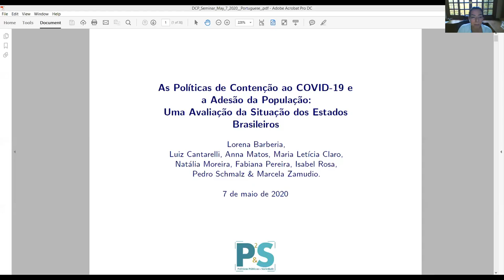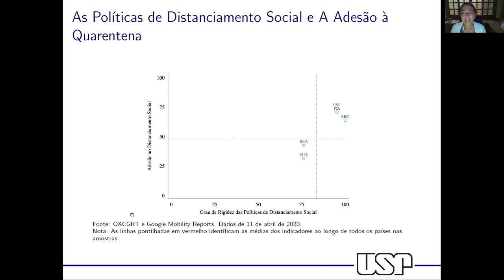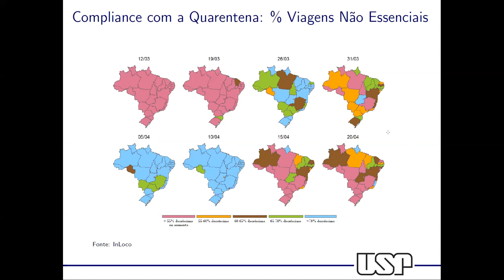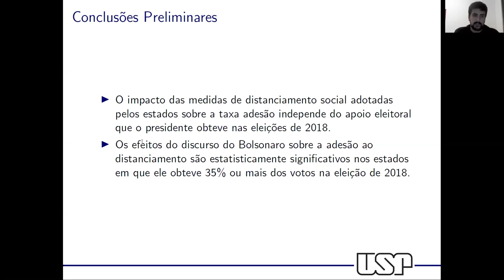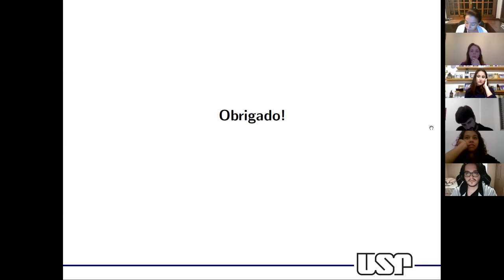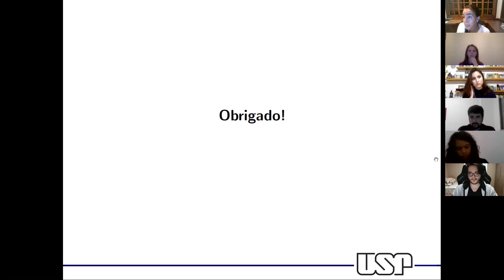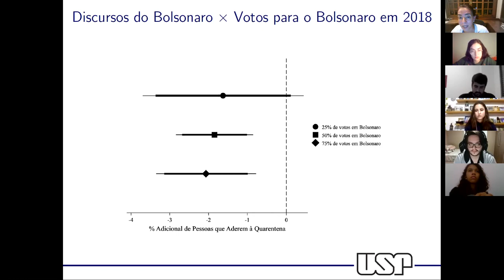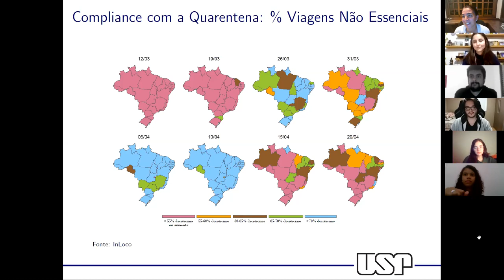“As Políticas de Contenção de COVID-19 e a Adesão da População: A Situação dos Estados Brasileiros”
7/05, quinta-feira @1730
Lorena Barberia, Luiz Guilherme Roth Cantarelli, Anna Paula Ferrari Matos, Natália de Paula Moreira, Maria Letícia Claro de F. Oliveira, Fabiana da Silva Pereira, Pedro Schmalz, Isabel Seelaender e Marcela Mello Zamudio, Departamento de Ciência Política, USP